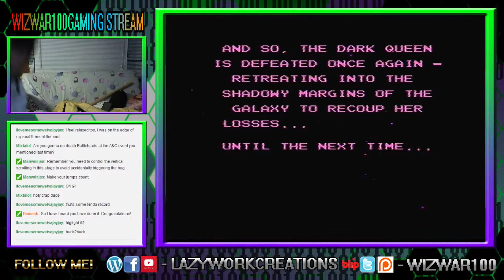Battletoads No Death Run Part 2 with Zitz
Original done on Dec 27, 2014

Surprise Wiz beats it no death with Zitz, but not just that. Wiz does it BACKTOBACK just seconds ago from beating it with Rash. What amazing display of skill and luck. But what a slap in the face to Wiz after going through about 47 Hours trying to beat it as Rash only to take 40 minutes to complete as Zitz in one try.